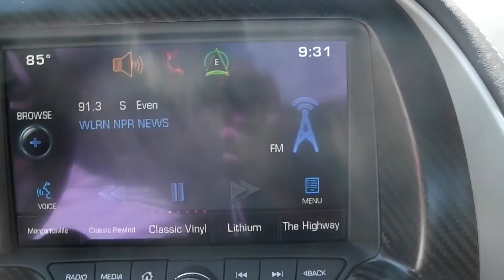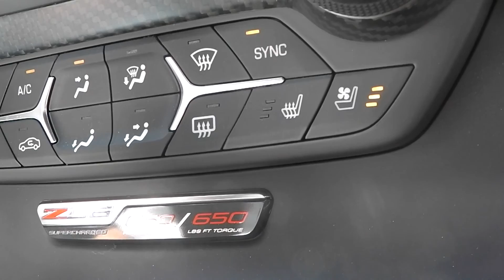2015 Chevrolet Corvette Z06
Z06 with Z07 . Shark Grey